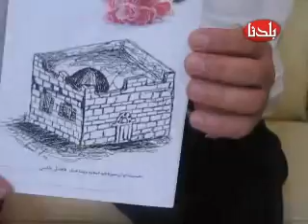ראפע כיירי חלבי